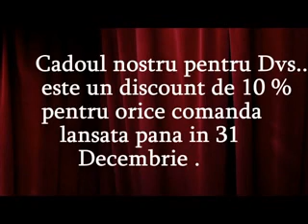Apa vie Romania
Filtrul de apa vie GAV transforma din apa de robinet in apa cu calitati energetice, structurale, informationale si antimicrobiene superioare multor tipuri de apa: apa imbuteliata, apa de la filtre de apa cu osmoza inversa, apa de la filtre de apa pe baza de saruri minerale, etc